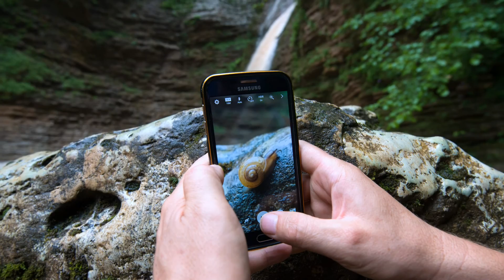Trek in Adygea, Russia - July/2016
7 days trek in Adygea, Russia (Laganaki, Fisht & Oshten mountains)-the ancient homeland of Circassian/Adiga people. Edris & Saray Abzakh, Reihaniya, Israel